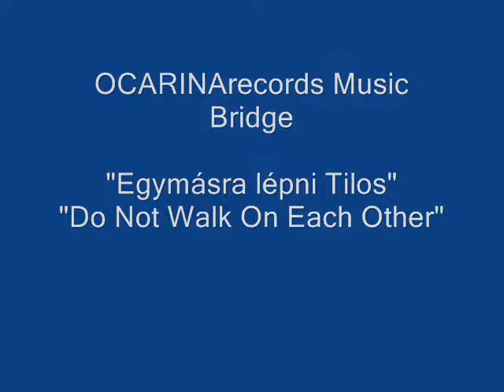Egymásra lépni tilos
OCARINArecords Music Bridge

Song-writer :Andrew Joseph Sonntag
Singer : Ernő Gábor Horváth / Roma Jilo /